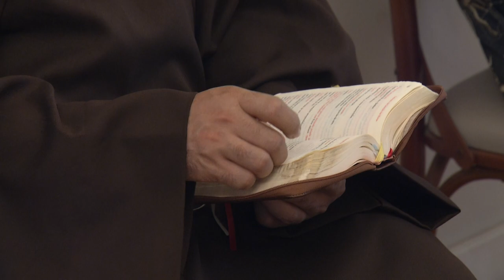Frei Jonas deixa a Paróquia São Pedro Apóstolo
Religião: Depois de um ano em Pato Branco, Frei Jonas foi transferido para o Santuário Frei Galvão, no interior paulista.